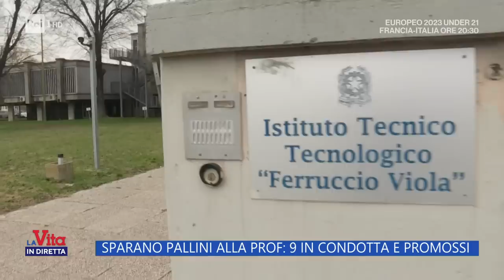Sparano pallini alla prof, 9 in condotta - La Vita in Diretta 22/06/2023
Nonostante l'inammissibile comportamento dei due alunni che hanno sparato pallini alla loro professoressa, entrambi sono stati promossi con 9 in condotta.